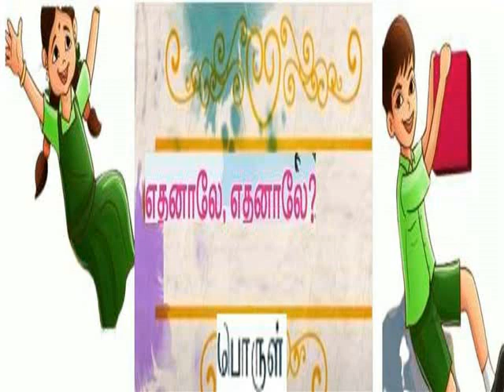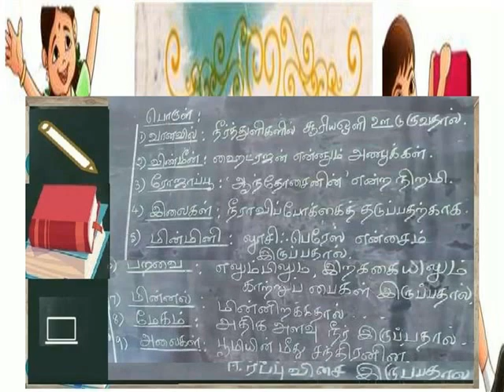எதனாலே எதனாலே =பொருள்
V TAMIL TERM 2 LESSON 1 -MEANINGS